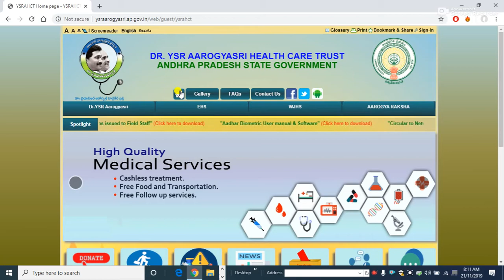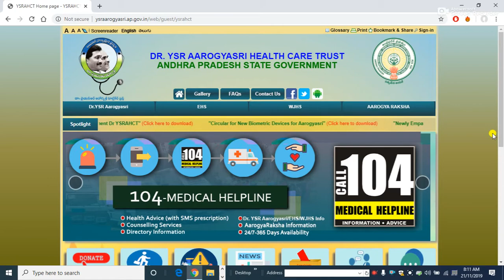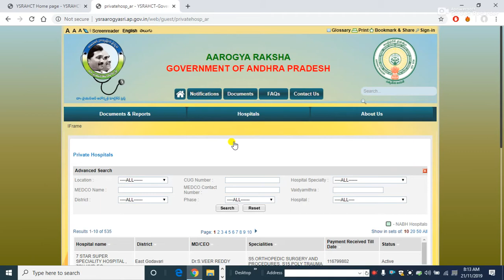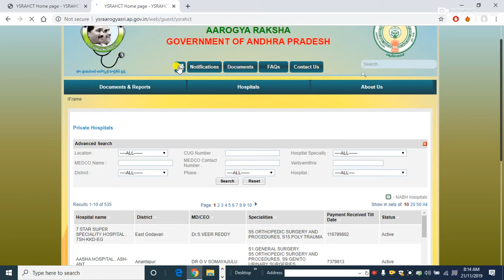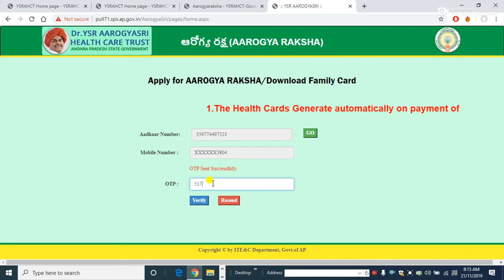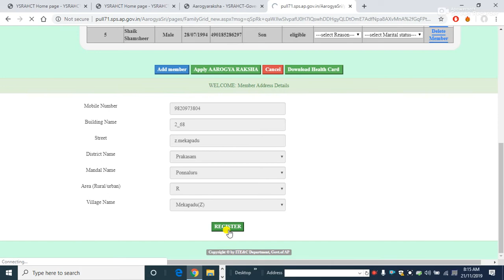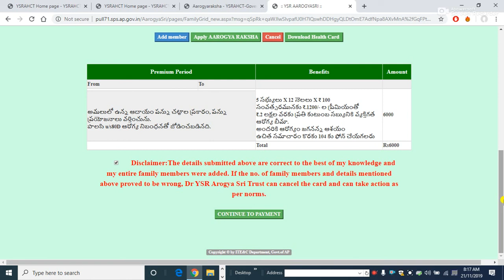How to Apply YSR Arogya Raksha Scheme Online in Telugu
How to Apply YSR Arogya Raksha Scheme Online